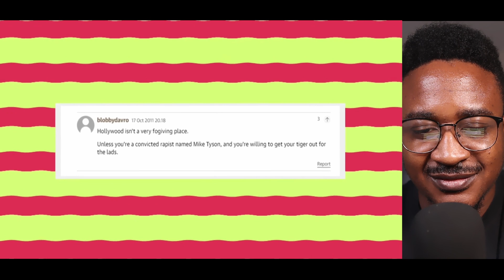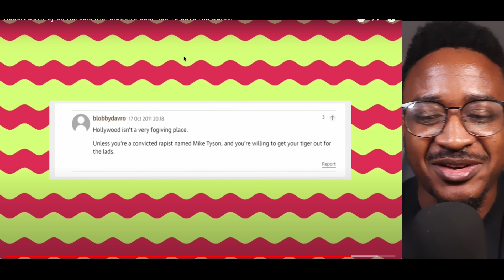Downey Jr.'s Shocking Revelation about Mel Gibson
vibewithjudeo